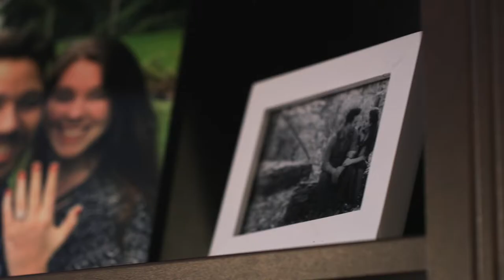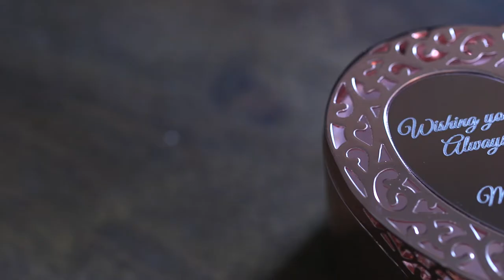Alexis + John | Holiday Love with Family | Sneak Preview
Yesterday’s wedding was such an amazing experience for us here at MV Films. Our bride and groom, Alexis and John are an incredible couple. Their love truly shows in this short film. What made this wedding very exciting for us was that our groom is related to the photographer, David Apuzzo of David Apuzzo Photography and DJ, Anthony Apuzzo of Digital Tracks Entertainment. David and Anthony are great friends of ours and love working alongside them at weddings. Very cool to see/meet some of their family members. What made this wedding even more special for us is having one of our former couples from last year be in the wedding party, also related to the groom as well. Great to see Alyssa and Matt again! So many great wedding pros we worked with yesterday; perfect even with the cold temperatures. Give some love to the new Mr. and Mrs. Gradzik!
Dress: Michele a Bridal – Julie Barulli
Floral: Devine Orchard
Hair + Makeup: MBD – Andrea
Church: St. Joseph’s Church | New Haven
Venue: Pavilion at Crystal Lake
Photography: David Apuzzo Photography
Entertainment: Digital Tracks Entertainment
Cinema: MV Film Productions